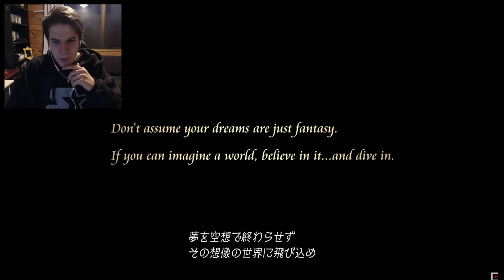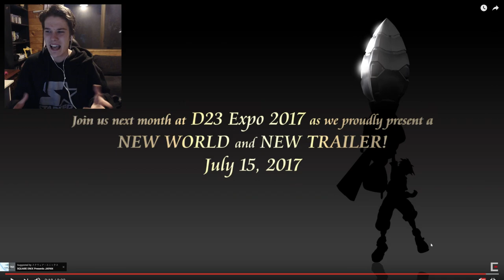KINGDOM HEARTS 3 2017 TRAILER REACTION!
Slap me with a goose